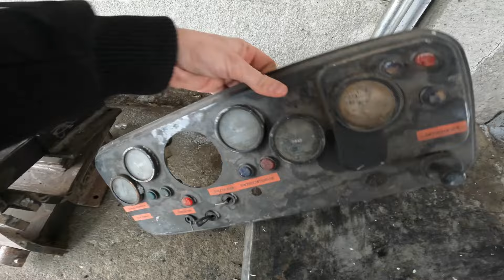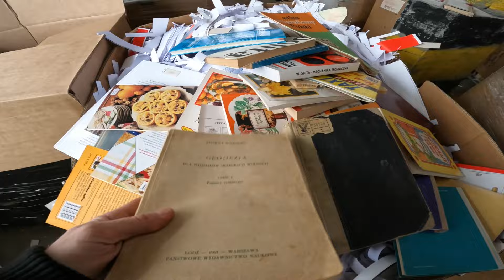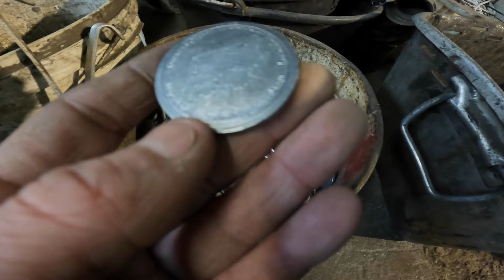SKUP ZŁOMU, DUŻO FANTÓW